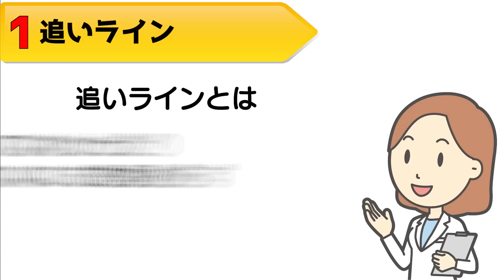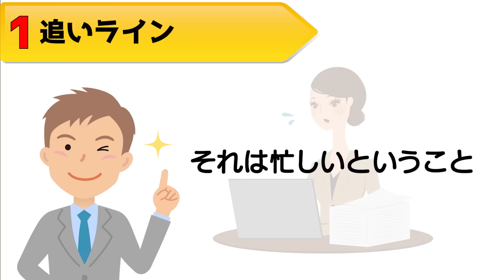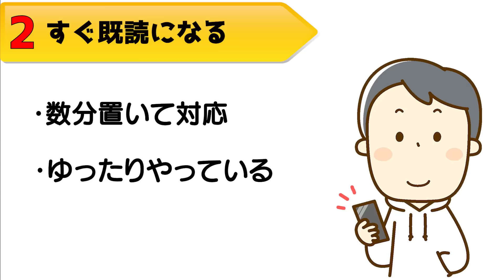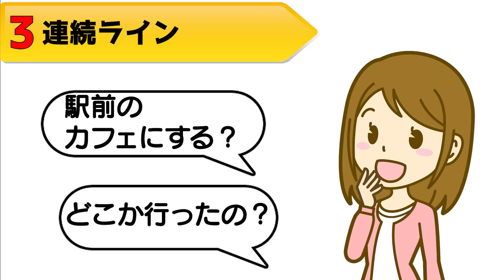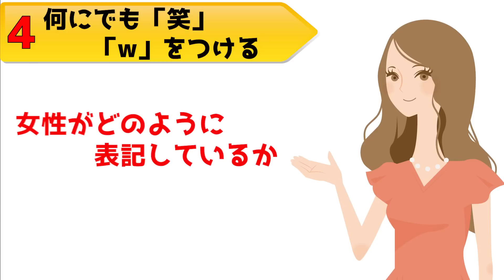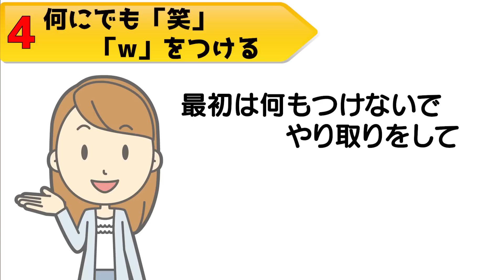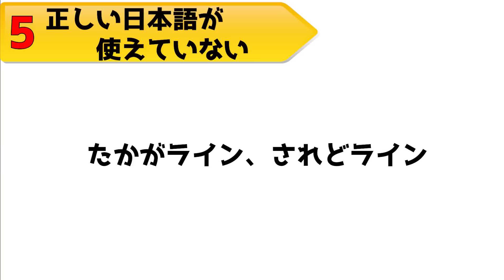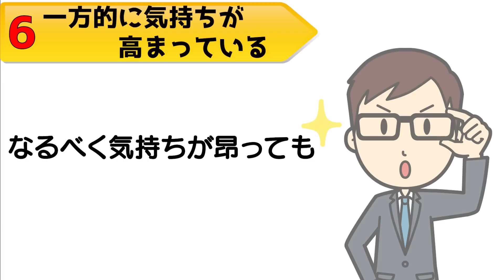90％の男性が好きな女性につい送ってしまってる失敗LINE６選！【ゆるーりチャンネル】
好きな子とラインをしていて、順調だと思っていたのにいつの間にか返信がこなくなった…という経験ありませんか？
あなたとしては順調だと思っていても、いつの間にか女性が「面白くない」「退屈だ」「面倒だ」と思ってしまっているパターンってあるんですよね。

もちろんその全てがあなたが原因なわけではないんです。
女性が他にいい人を見つけてしまったとか、仕事が忙しすぎて気持ちが入らないとか、タイミングもかなり大きく関係して来るんですけど、中には「あなたの対応がマイナスポイントになってしまった」というパターンもやはりあるんですね。
自分には見えていない世界・自分では気づけていないことって色々あると思いますから、ぜひ今日もゆるーりと耳を傾けてもらえればと思います。